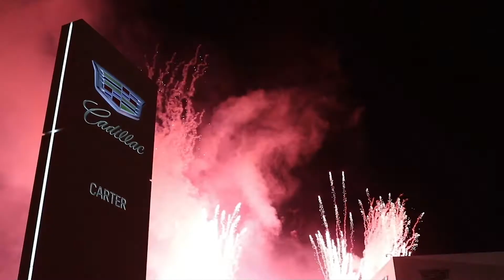Carter Cadillac Calgary - 2 Year Anniversary of the Carter Cadillac Team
Carter Cadillac 2 Year Anniversary
“Sometimes the most ordinary things can be made extraordinary by doing them with the right people.” 2 years of innovation, learning, growing, dedication, hardships, successes, failures, passion and hard work but together as a team anything is possible. We wouldn’t be where we are today without our first class team, incredible customers and partners. You are all an essential part of our company’s journey and the reason we do what we do. We can’t thank you enough!